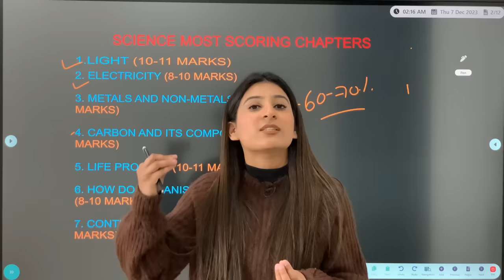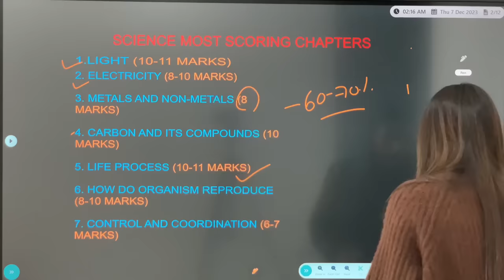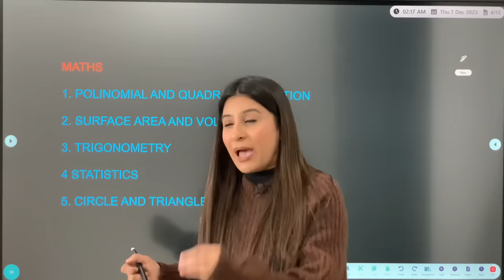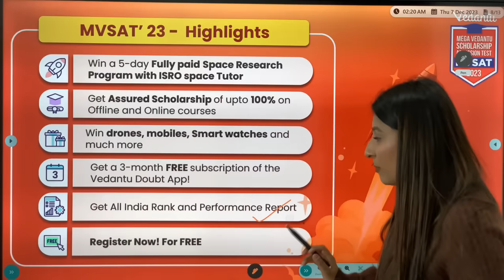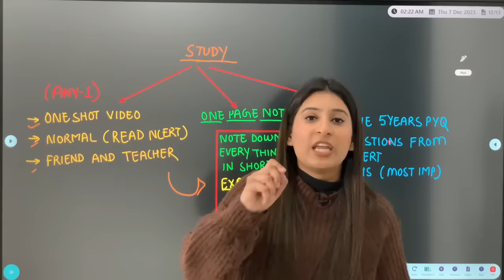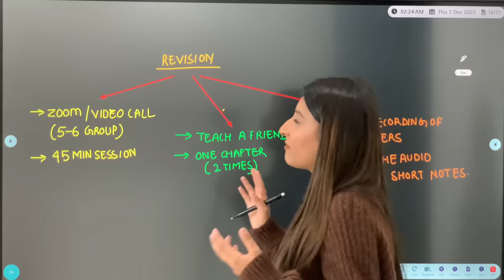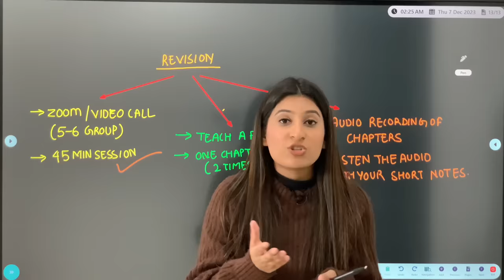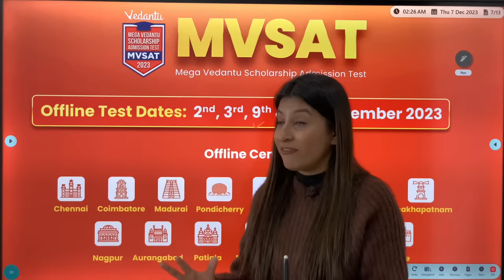Class 10th: Stop everything & Follow this for NEXT 60 DAYS🤯Finish these 10 chapters first✅🔥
Register for the "Mega Vedantu Scholarship Admission Test" and visit your nearest offline centre.
Win upto 100% scholarship and exciting rewards. So what are you waiting for?